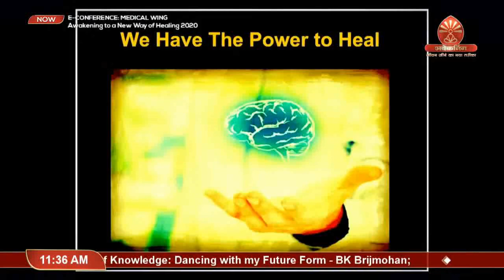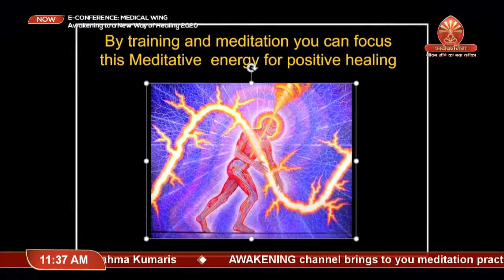Life Changing experience of Healing diseases using Raja yoga Meditation: Prof Mohit Gupta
Listen to the power of meditation in healing serious diseases and science behind it. Dr Mohit Gupta